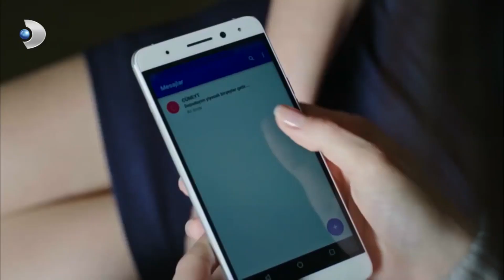İdil, Cüneyt'in Evin Deposunda Saklandığını Öğrendi! - Siyah Beyaz Aşk 23.Bölüm